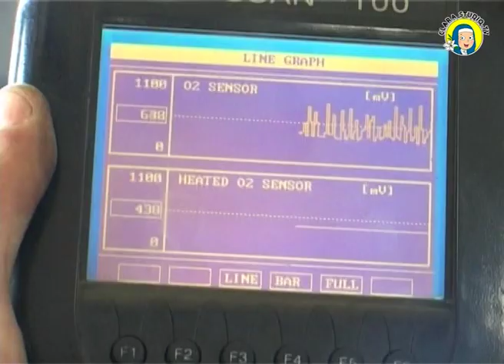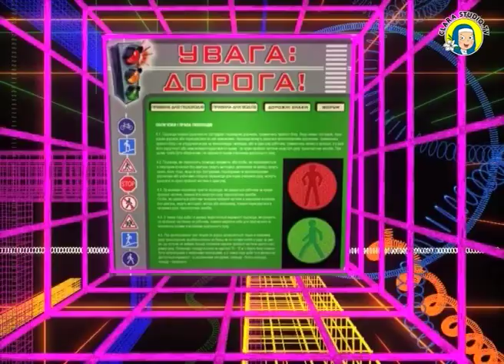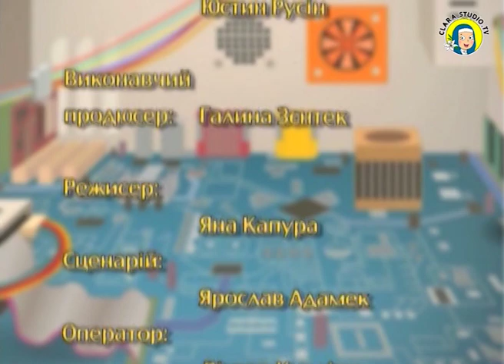Дитяча програма 🐟 Антивірус для дітей - Лише для дорослих 🚫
Цікава подорож і необхідна пересторога. Адже: як і їзда на велисопеді по місту, так і прогулянка інтернет мережами мають свої правила безпеки, які необхідно знати кожному.  Особливо - дітям? Чи дорослим?
Таймінг👇
00:00 - Вступ
01:30 - таємниця на ім'я Ейдж
02:49 - СТО Технічний огляд автомобіля
05:12 - Дорожний знак - Правила їзди на велосипеді
08:00 - мурахи - дружна сім'я
10:15 - 🔞лише для дорослих!
12:15 - мультфільм про чудо воскресіння.

💥 Але багато хто з дітей познайомились саме з такою рибою Іхтісом🐟 ще в далекому 2008 році.
“… Ей, привіт! Мене не бійтеся, я Іхтісом зовуся.
Із вірусами злісними безстрашно я борюся.
Запрошую в середину, комп’ютер – це мій дім.
Ну що? Тримайтеся, за мною всі ходім! …”
Хоча програма й знята ще у далекому 2009 році, тепер вона актуальна, як ніколи!

ПІДТРИМКА РОЗВИТКУ КАНАЛА
Долучайтеся до творення
БЕЗПЕЧНОГО ІНТЕРНЕТ-ПРОСТОРУ ДЛЯ ДІТЕЙ:
– пожертвуйте кошти – картка ПриватБанку 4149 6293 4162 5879 Маєвський Леонід Тадеушевич (директор Мультимедійної студії Clarastudio)
     – розкажіть рідним та друзям;
– «поділіться» посиланням на наш сайт у соціальних мережах